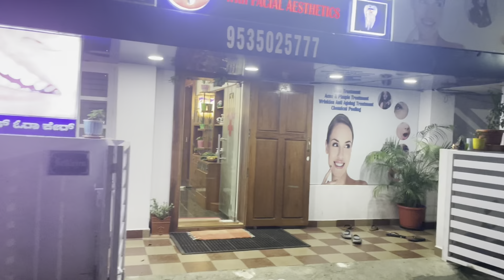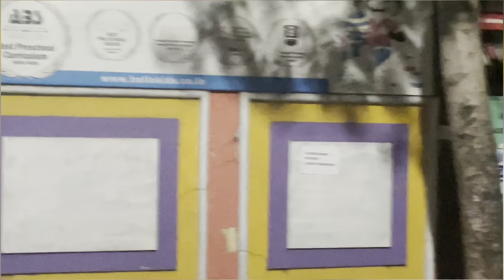മാർക്കറ്റിൽ ഞങ്ങൾക്ക് സംഭവിച്ചത്